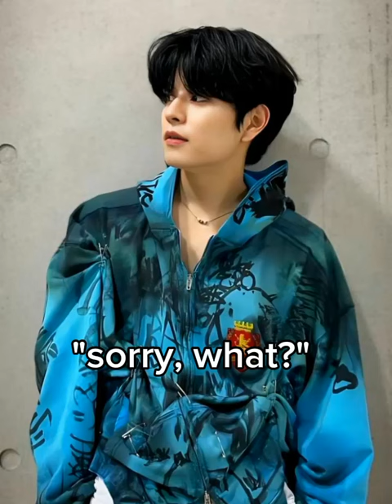Seungmin as requested!!